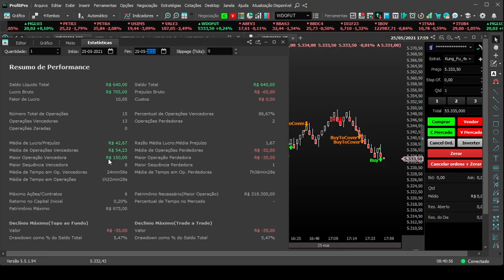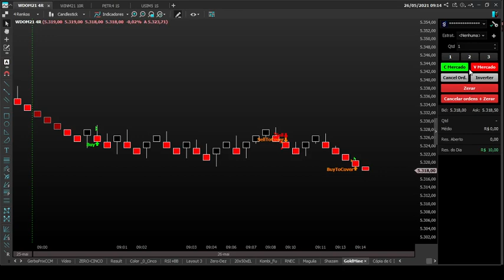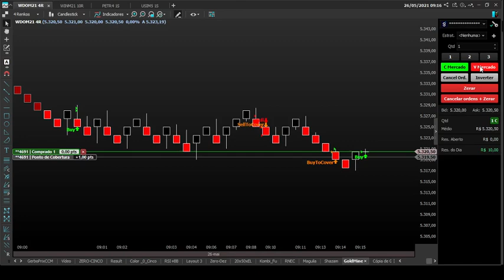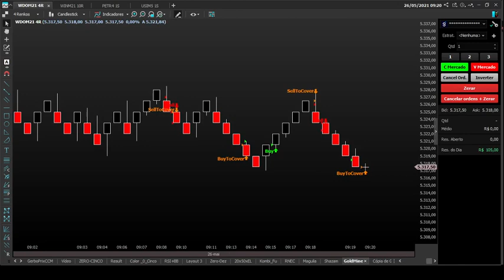Aqui é Renko!!! Estratégia Gold Mine - Conta Real.